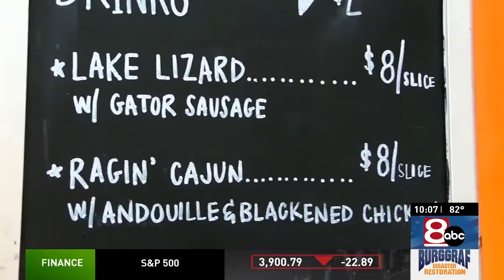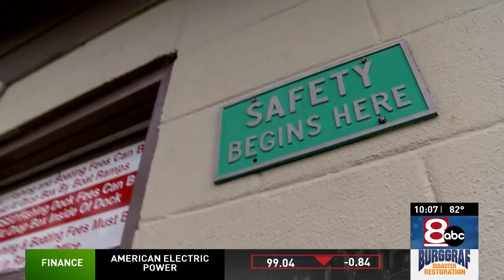Community holds vigil for 9-foot gator found in Claremore Lake, euthanized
Dozens of people in Claremore gathered in honor of the 9-foot 6-inch alligator that was found in Claremore Lake and euthanized by the Oklahoma Department of Wildlife Conservation about two weeks ago.

According to lifelong Claremore resident, Emily Chester rumors have circulated for decades that gators live in the lake.

KTUL News provides local news, weather forecasts, traffic updates, notices of events and items of interest in the community, sports and entertainment programming for Tulsa and the greater Northeast Oklahoma area.